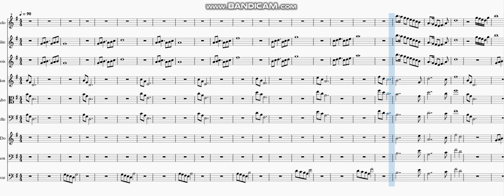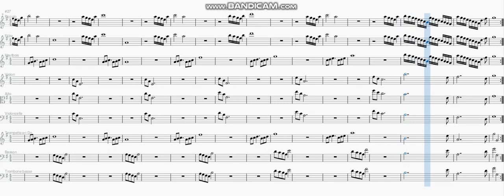55h LE FILEUR DU TEMPS Poème 4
Bois, Cordes et Cuivres